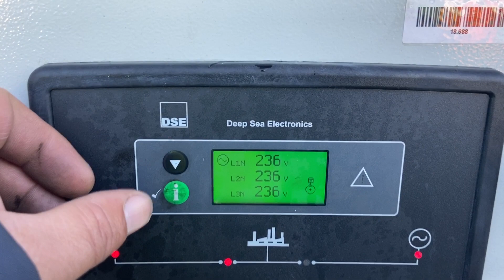DPX Power: John Deere 6068HF120 - 170 kVA Generator set - DPX-12315